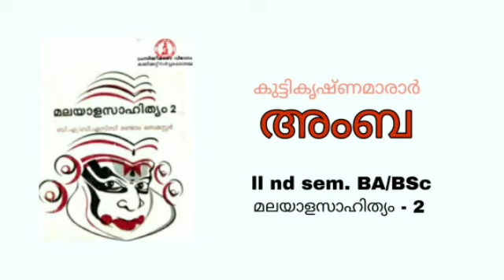അംബ കുട്ടികൃഷ്ണമാരാർ 2nd sem Ba / BSc മലയാളസാഹിത്യം - 2 Exam special class - Calicut University .